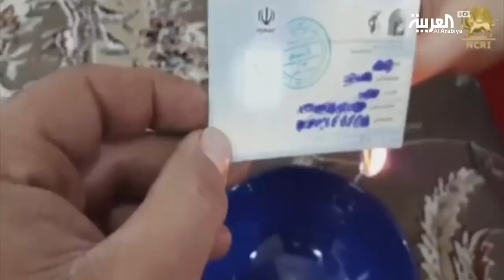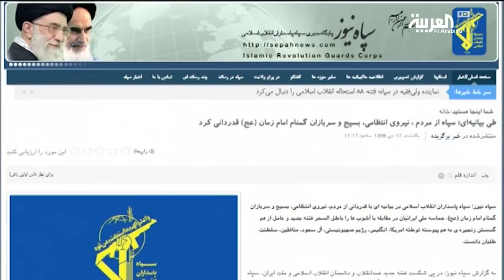الدولة العميقة في إيران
اسبوعان من الاحتجاجات في إيران والسؤال المطروح هل اقتربت التظاهرات ضد النظام من خط اللاعودة ما يعني بدء الحديث عن سيناريوهات مفصلية في إيران
المؤشرات حتى الآن تشير لفشل كل محاولات الترهيب التي مارسها النظام الإيراني لاسكات الاحتجاجات  في عشرات المدن في البلاد ولم يفلح خطاب روحاني العاطفي ولا تهديدات خامئني كذلك باقناع الشارع للعدول عن مطالبه باسقاط الدولة العميقة التي يديرها الحرس الثوري بأوامر من المرشد والذي خرج اليوم ببيان هو الثاني الذي يؤكد فيه اخماد الاحتجاجات